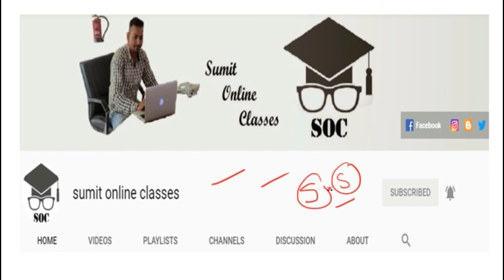|| Fundamental of Partnership || part- 25 || TS Grewal Solutions For CBSE Class 12 Accountancy ||